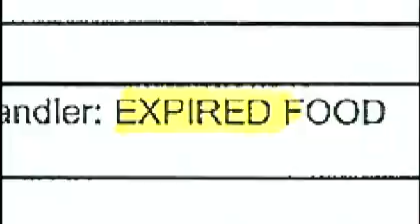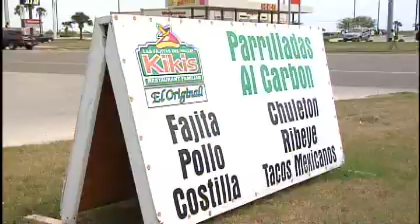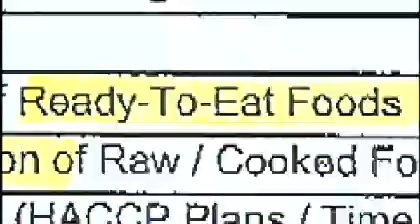Restaurant owns up to mistakes, vows to keep it clean